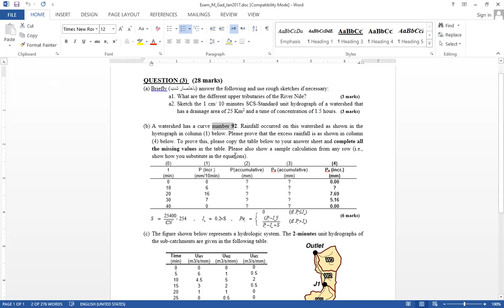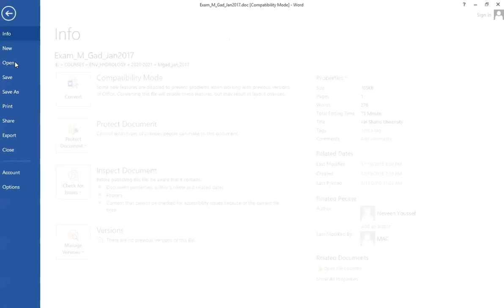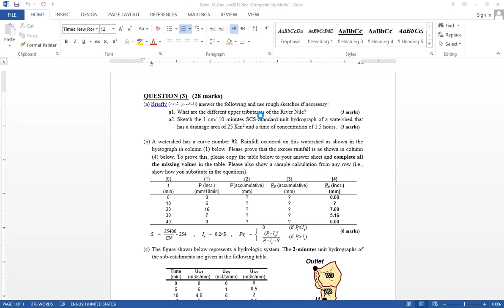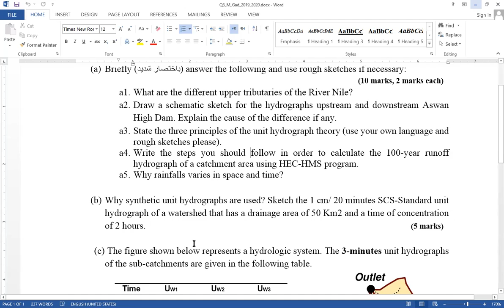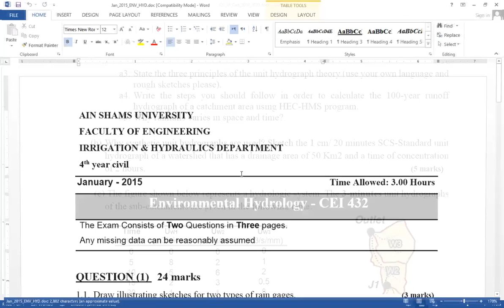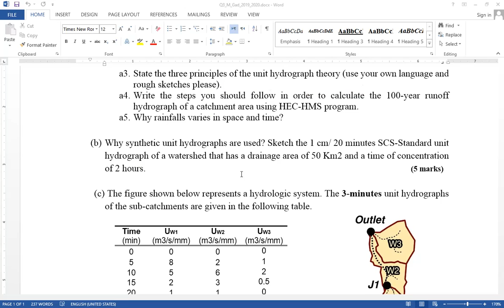CEI 351 | Previous Exams